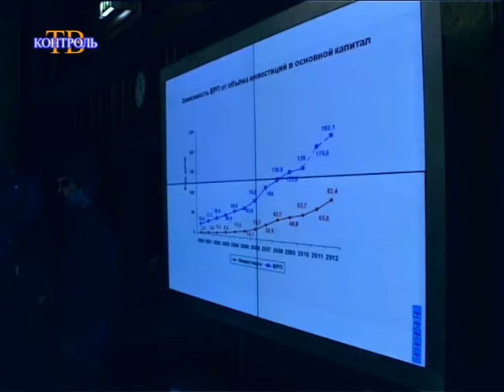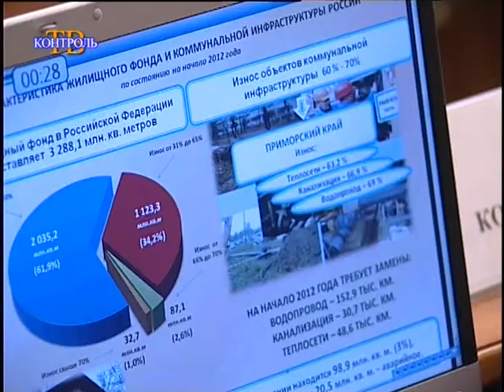Счет за неделю (25 - 7 февраля)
За прошедшие 2 недели Коллегией Счетной палаты были рассмотрены результаты проверок расходования средств Фонда ЖКХ в Ненецком автономном округе и Тамбовской области. Также, прошло совещание, посвященное вопросам кооперативной жилищно-накопительной системы в г. Белгороде.1 февраля между Счетной палатой и Объединенной судостроительной компанией заключено соглашение о сотрудничестве. В этот же день Сергей Степашин принял участие в заседании Президиума Ассоциации юристов России, в центре внимания которого, в очередной раз, оказались вопросы качества юридического образования в стране. Утвержден план параллельных мероприятий Счетной палаты и Росфиннадзора на 2013 год. 5 февраля Председатель Счетной палаты Сергей Степашин встретился с делегацией Конституционного комитета Парламента Швеции.